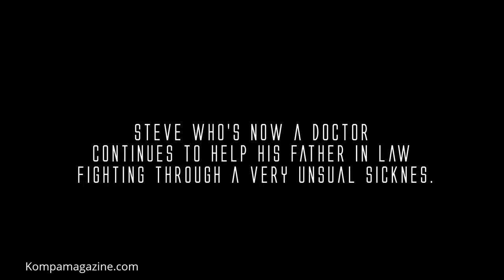DJAKOUT #1 NEW VIDEO LIBRE D"AIMER